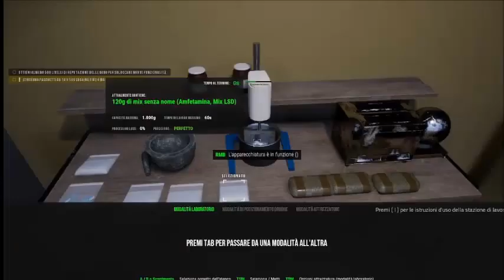Drug Dealer Simulator : droghe da ridere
Alcuni mix strani nel gioco Drug Dealer Simulator